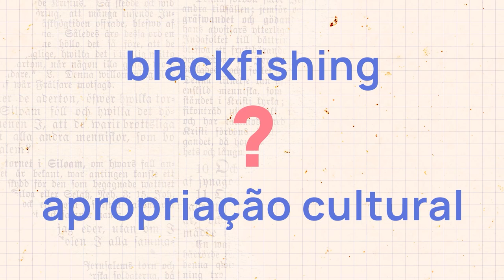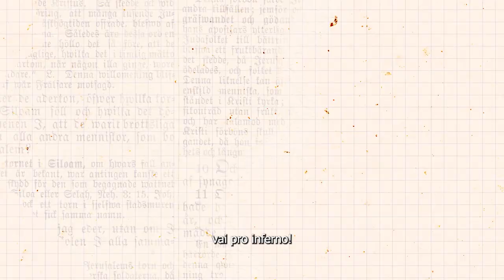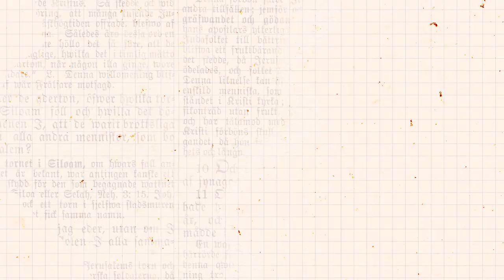Blackfishing não é só sobre mudar a aparência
Trançar o cabelo, fazer umas sessões de bronzeamento e mesmo uma maquiagem diferente pode fazer uma mulher branca ser entendida como uma mulher negra? Sim: o nome disso é blackfishing, e não é tão inofensivo como uma mudança qualquer na aparência só pra seguir as tendências.

Nesse vídeo, você entende o que está por trás desse comportamento, porque ele interessa tanto a celebridades brancas e como o blackfishing prejudica mulheres negras a se reconhecerem na própria identidade.